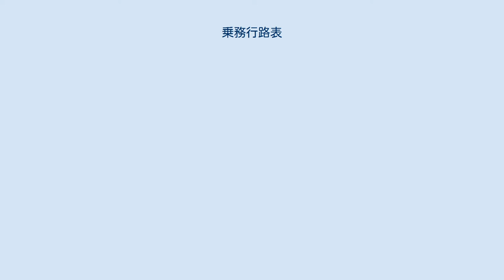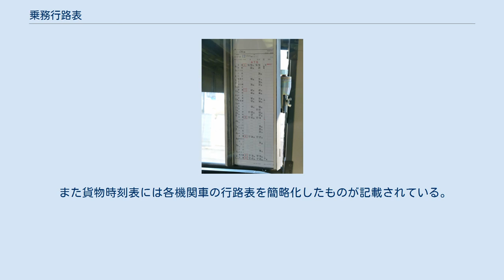乗務行路表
西日本旅客鉄道（JR西日本）の運転時刻表（東海道本線）。
 乗務行路表（じょうむこうろひょう）とは、鉄道における乗務員の担当及び列車の乗務予定を指定した行路表である。
 運転士か車掌かによって”運転士行路表””車掌行路表”ともいい、”運転時刻表”と書かれている場合もある。
また、単に”行路表”とも言う。
 乗務行路表自体はバスなどでも存在しているが、本項では鉄道の乗務行路表について記述する。
 列車の運転士や車掌は、通常ならばまず決められた運輸区（または運転区、車掌区）に出勤し、出勤時刻までに点呼を受ける決まりとなっている。
 一旦出勤の点呼を受けた後、臨時列車の運行や時刻・乗り場の変更などを確認し、確認漏れがないかどうかを確認してから担当列車に乗務し、決められた行路のパターンに従って列車を乗務し、乗務を終えることになる。
これらの行路は幾つかのパターンが決まっており、乗務員はその行路表を見ながら休憩や食事の時間などを決めることになる。
 これらの行路の予定時刻を書いたものが乗務員行路表と呼ばれる（これらの予定作成における詳細は運用 (鉄道)の項目を参照のこと） 鉄道の運転は時間に正確でなければならないことから、時間に正確な運転を達成するためには、乗務員の時間管理及び無理のない行路の作成が不可欠である。
 一定のパターンに沿った乗務行路表の予定通りのスケジュールを社員にさせることで、ヒューマンエラーによる列車の遅延の防止を測っている。
更に、各社では社員に万が一のことがあった時の予備人員も用意している。
 運転士は、ダイヤに正確で、尚且つ安全に配慮した運転が求められる。
市販の時刻表とは違い、運転士用のものは着発時刻が秒単位（ほとんどが15秒単位）まで指定されており（市販の時刻表は秒が切り捨てられている）、通過駅や信号場のダイヤに関しても定められた時刻が存在することが多い（通過・運転停車を問わず）。
これに則って安全性のための制限速度などの基準を守りながら、極力正確な運転が求められる。
 各鉄道車両の運転台には、乗務行路表を常に確認できるように、運転席から見やすい位置に行路表を置くためのスペースが設けられている事が多い。
また、乗務の関係から回送列車や折り返しに関しても行路で指定されている。
 乗務員に自然災害や体調不良などの不測の事態が発生した場合は、予備の乗務員を投入する必要もある。
なお、運転士の行路表・時刻表は、国鉄及びJRにおいては概ね共通しているが、私鉄各社では相違が見られ、途中駅の時刻は主要駅のみの場合もある。
また、一部鉄道車両のモニタ装置に表示することもできる。
 JR西日本の京阪神地区の乗務員行路表には、運転士の所属基地の判別ができるように行路表の表紙に丸印をつけている。
また、丸の大きさは作る運転士それぞれである。
枠いっぱいの大きさの丸がよくある。
デカマルと称される。
 例 大阪電車区→赤丸印 明石電車区→緑丸印 京橋電車区→黄緑丸印 天王寺電車区→緑丸印の下に赤線 姫路列車区→青丸印 米原列車区→黄丸印 車掌の乗務に関しても行路表が存在し、乗務列車や休憩時間、更には発車前の準備の時間などがきめ細やかに指定され、車掌はこれらの時間管理を徹底しなければならない。
 通常、業務用であるため、こうした行路表は一般の目に触れることはほとんどないが、ダイヤ改正やその列車が廃止になった後に、不要となったものが鉄道会社のイベント即売（車両基地・車両工場の一般公開など）や鉄道用品・鉄道模型など鉄道関連を扱っている専門店等で入手できる場合もある。
 また貨物時刻表には各機関車の行路表を簡略化したものが記載されている。